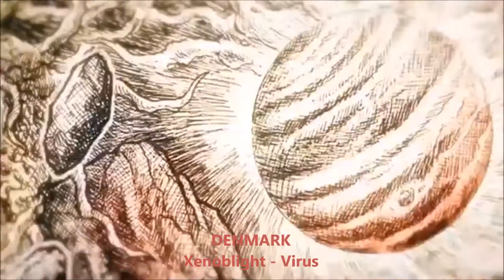Intercontinental Music Festival #96 Semi-final 2 Riga, Latvia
Nicaraguan and Russian songs don't have sound in the video because of copy rights. Video with these songs was blocked worldwide.

Link of Nicaraguan and Russian songs have been sent by pm. I'm really sorry because of that.